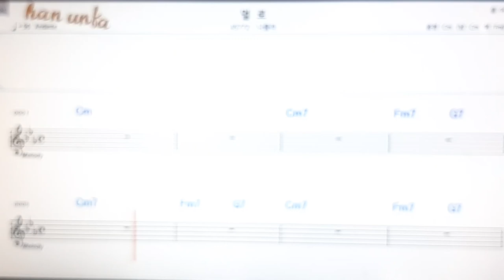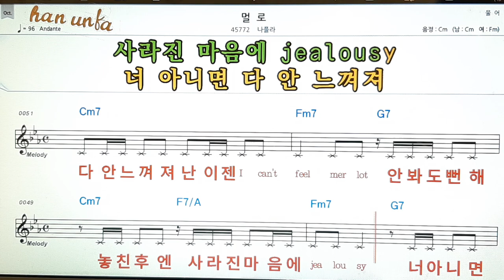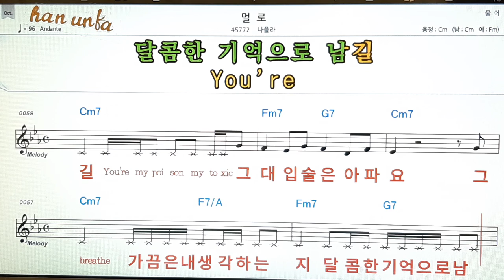멀로/나몰라👍노래 반주, 코드 악보,가라오케💋Karaoke*Sheet Music*Chord*MR